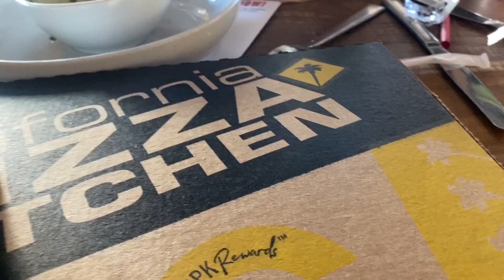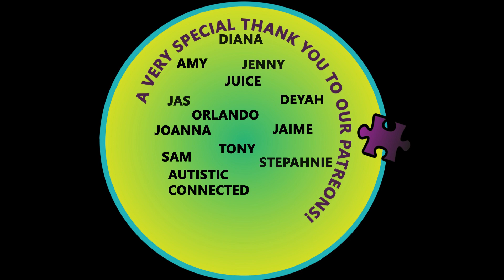Nonverbal LOUD PROTESTING | Tantrums During Birthday Dinner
Loud protesting seems to be the new way to communicate frustration for my nonverbal son. During our birthday dinner celebration for his dad, Christian became overwhelmed. We believe by the loud noises at the restaurant. This was his first time out in public closed off spaces since quarantine started so I think he will have to start to get used to people and loud noises.

FORMALLY KNOWN AS ❗️
ROCKING THE SPECTRUM

Links to all products and toys we have mentioned